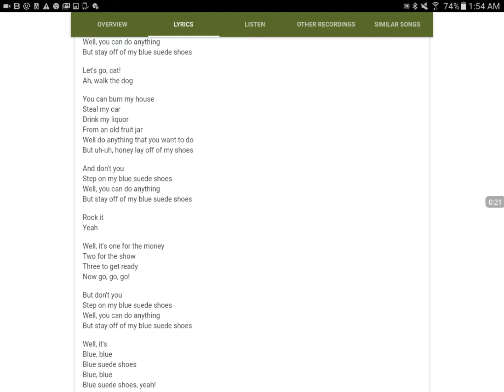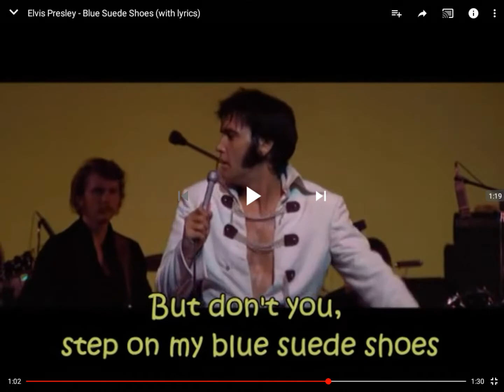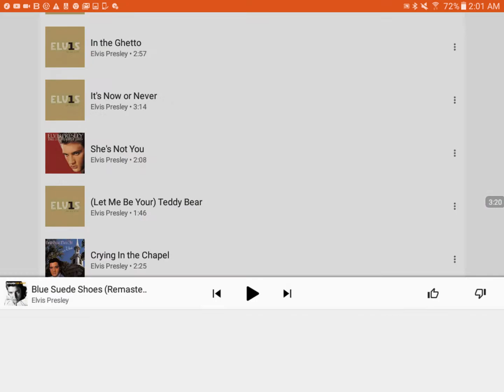Mandela Effect (Elvis Now Says "Go, go go, in Blue Suede Shoes", rather than Go Cat Go"! At end)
Hey, let me know your memories regarding the end of this song. I remember go cat go and both the beginning and the end. But, now on every single CD album and internet version of the recorded song he says go go go. It sounds wrong to me and my momma as well. Although, Elvis Presley still performed it as go cat go in the beginning and end in every concert and live performance. So, obviously he remembers it that way.